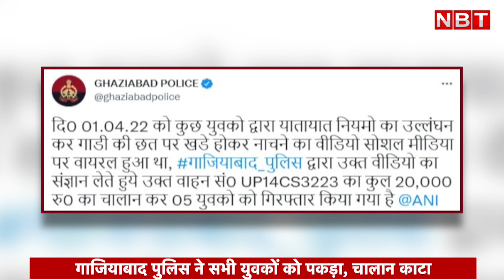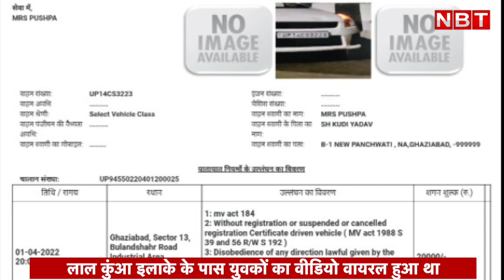Ghaziabad Viral Video के बाद UP Police का एक्शन । जानिए कितने का चालान कटा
twenty thousand rupees challan on youth for flouting traffic rules after Ghaziabad Viral Video

About Navbharat Times Youtube Channel: Up-to-date Coverage on the Latest Top Stories, Sports, Business, Entertainment, Politics and More.

Up-to-date Coverage on the Latest Top Stories, Sports, Business, Entertainment, Politics and More.